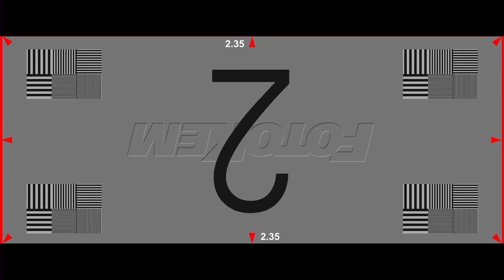Bad Words Official Trailer HD | Trailers | FandangoMovies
A spelling bee loser sets out to exact revenge by finding a loophole and attempting to win as an adult.

Learn more about new movies coming out this weekend and see exclusive celebrity interviews on Weekend Ticket - hosted by Dave Karger.